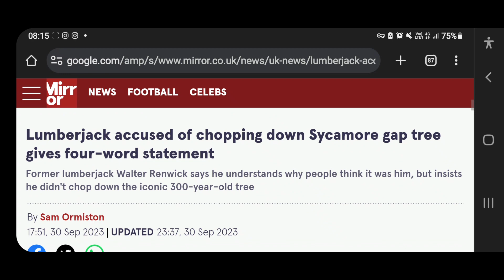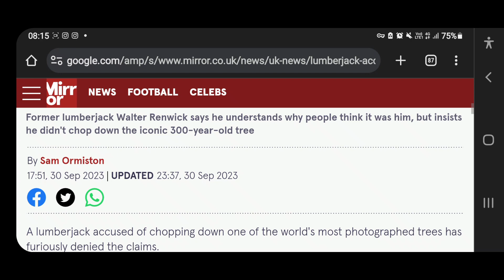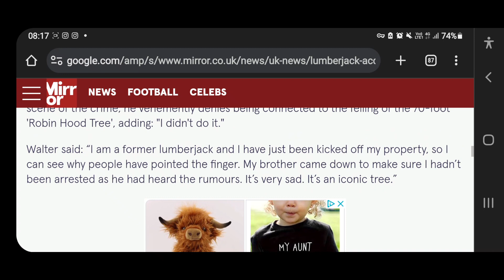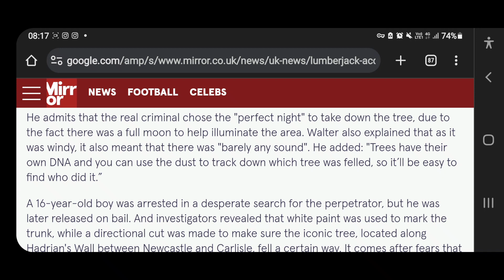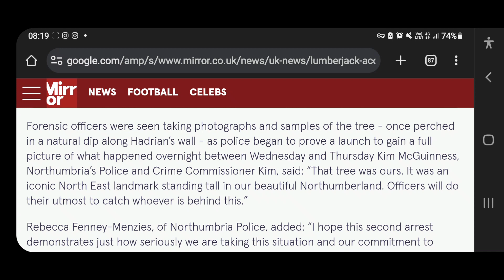Sycamore Gap 'NEW NEW UPADATES' Did the Lumberjack do it? Or is it a Witch Hunt? - MLEH! #53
A Lumberjack has had his house / farm searched in relation the the chopping down of the sycamore gap tree.

This man has been recently evicted from his home that he lived in his whole life...  so he fits the profile, has the skill and has motive.

Everything is adding up against this guy..  but is this a witch hunt..  he has said 'I did not do it'

He is also not very well and he has a leaky heart valve. He's almost 70. but maybe the 16 year could have helped him. Who knows?

Did this guy do it? or is he innocent?

Have a great day see you Monday 😉